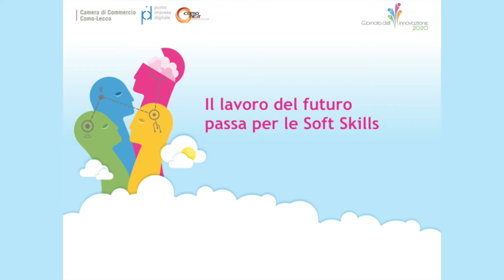Dott.ssa Gaetana Mariani - Il lavoro del futuro passa per le soft Skills - Idea Impresa 2020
IdeaImpresa si propone di valorizzare il percorso di riflessione su idee innovative degli studenti delle scuole secondarie di secondo grado, per offrire un'occasione di verifica ulteriore, di confronto e di approfondimento, rispetto agli argomenti affrontati, o da affrontare.